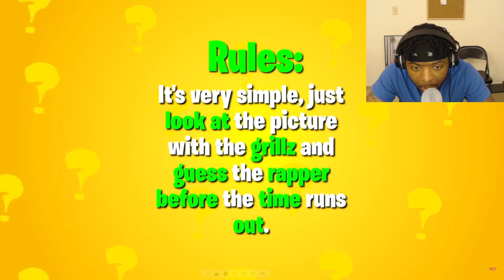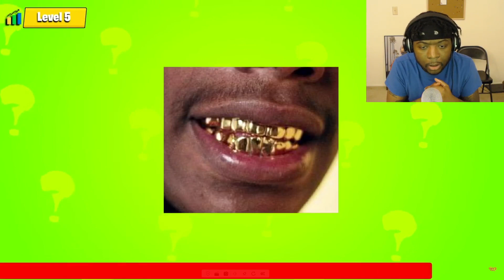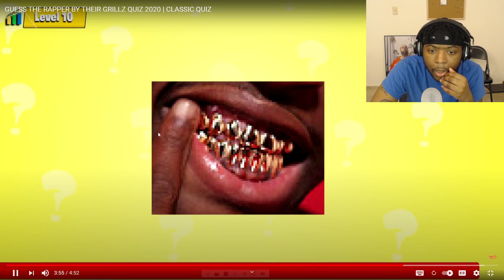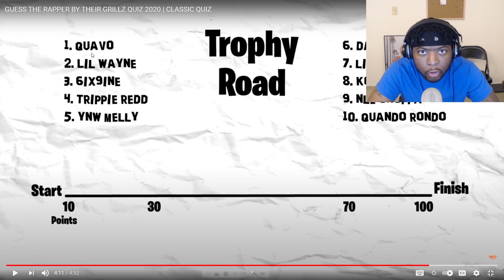GUESS THE RAPPER BY THEIR GRILLZ (YNW MELLY. NLE CHOPPA, DABABY, KODAK BLACK)